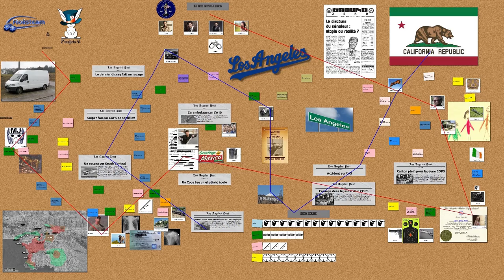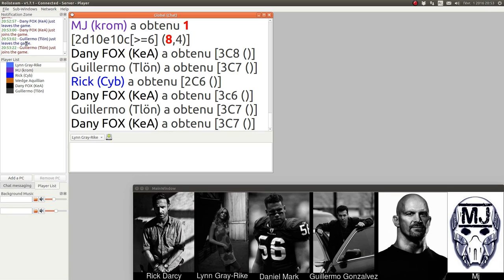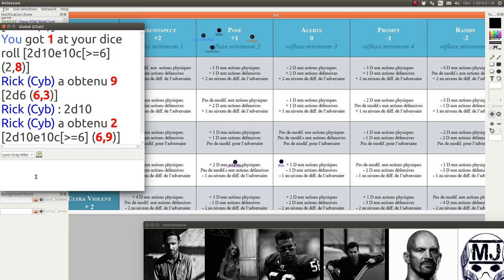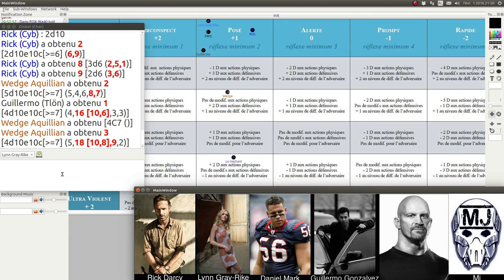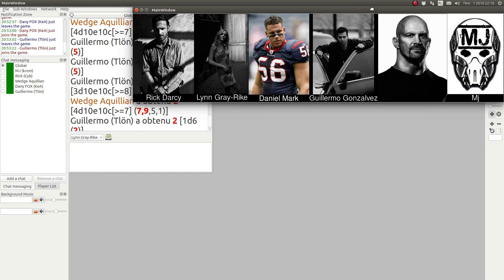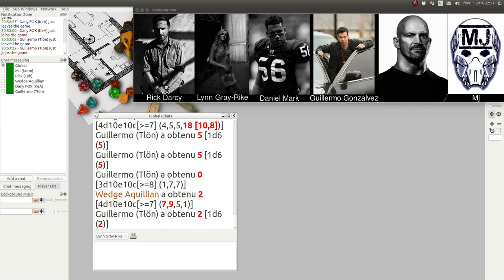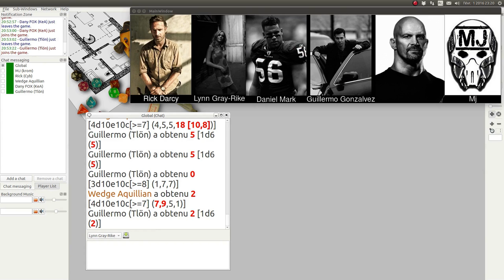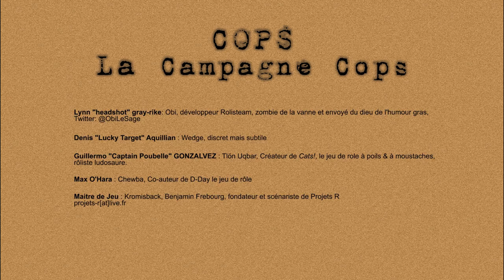JDR - COPS - Campagne Officielle - Épisode 1 - Règles et intro - Rolisteam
Description:
Découverte de l'univers COPS